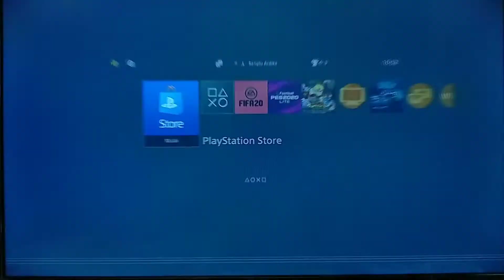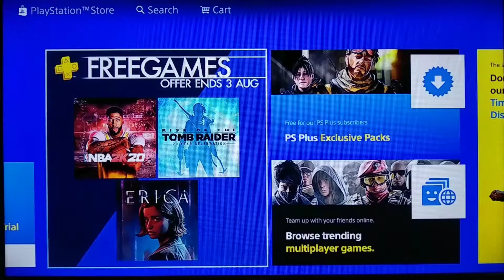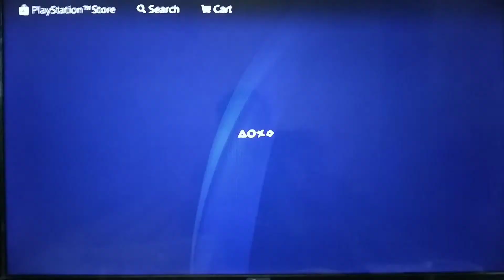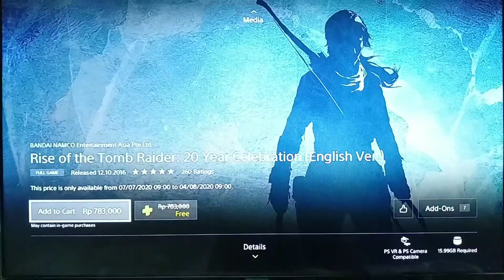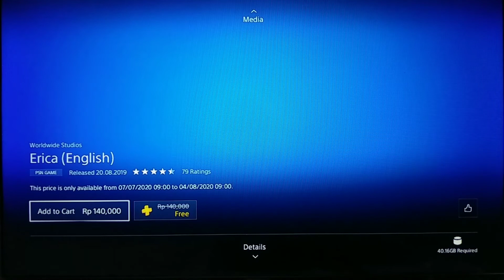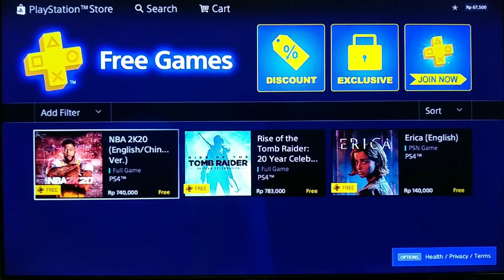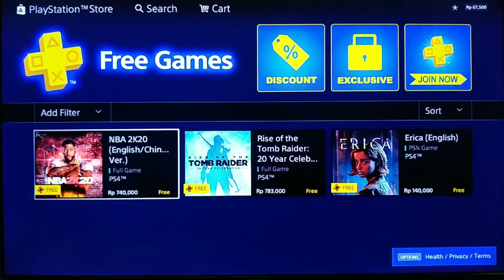PS PLUS Bulan Juli | Gratis 3 game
Video kali ini info update terbaru tentang PS Plus di bulan Juli. Periode download dari tgl 07-07-20 sampai 04-08-20.

Daftar game free:

1. NBA 2K20.
2. TOMB RIDER : Rise of The 20 Year Celebration.
3. ERICA.